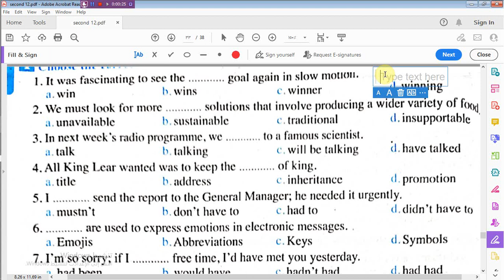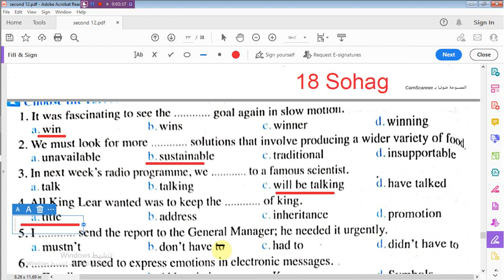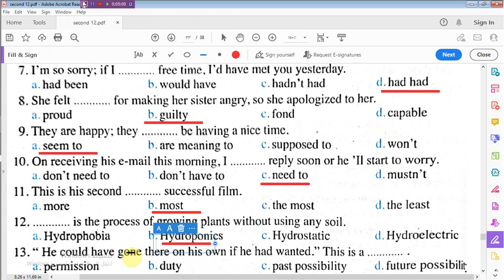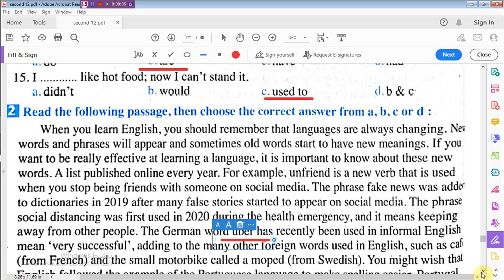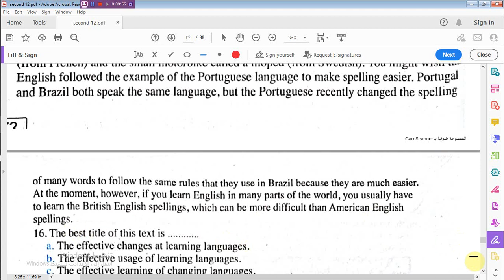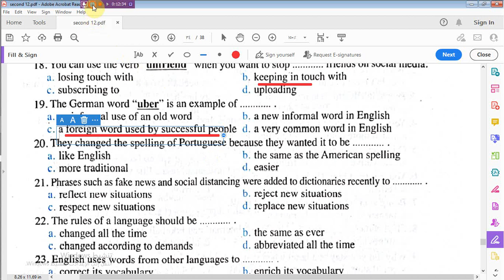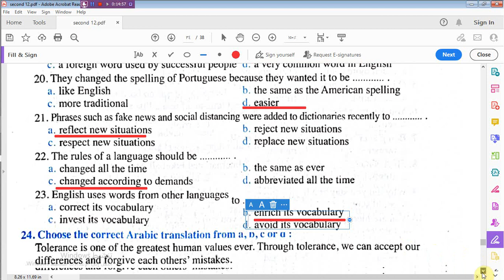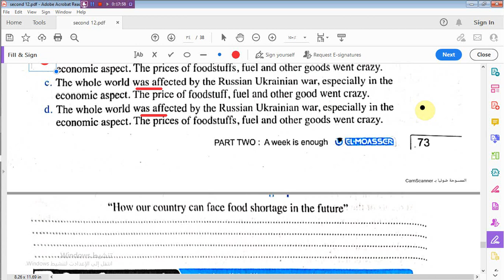حل امتحان سوهاج ثانية ثانوى بوكليت المعاصر للمراجعة 2023/ 2024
حل امتحان القاهرة ثانية ثانوى بوكليت المعاصر للمراجعة 2023/ 2024
حل امتحان القاهرة أولى ثانوى بوكليت المعاصر للمراجعة 2023/ 2024